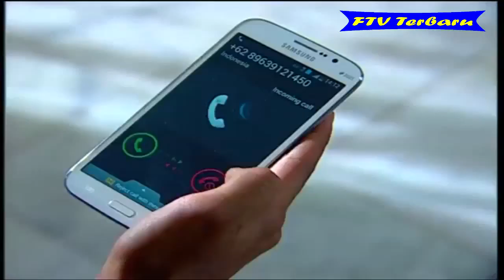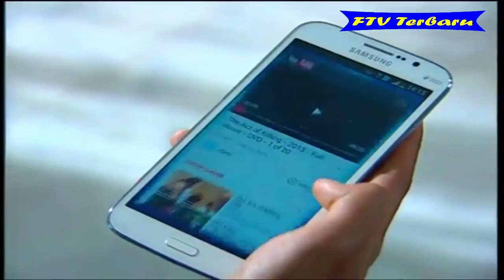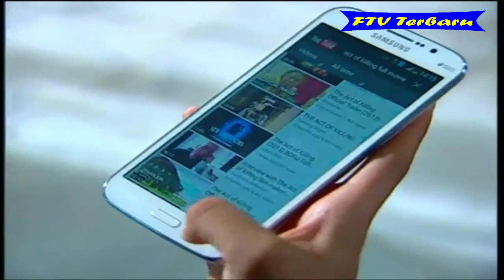FTV Terbaru 2018 - Cinta Si Penjual Takjil - Ryan Delon, Sharena, Ridho Illahi